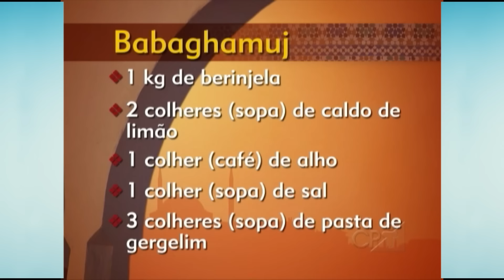Receita de Babaganoush - Cursos CPT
Aprenda passo a passo como fazer uma deliciosa receita da cozinha árabe, o babaganoush.